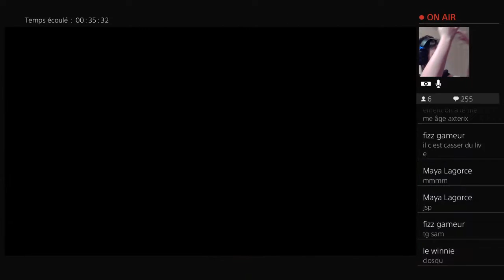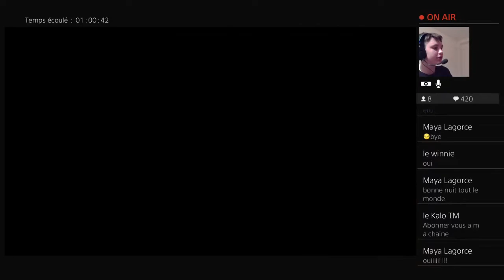J ARRIVE EN VILLE !!!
Salut, je m'amuse à jouer sur des jeux ,je fais des live très souvent,et n'hésitez pas à rejoindre le discorde